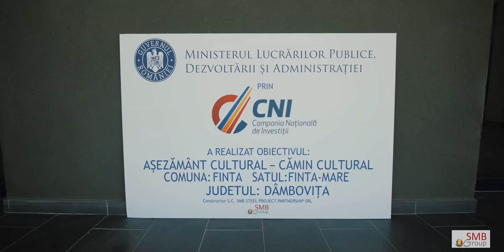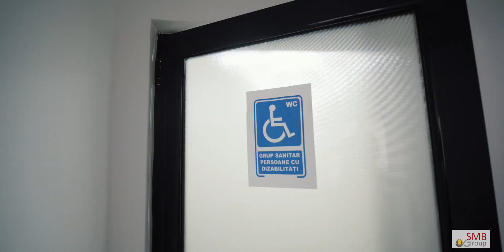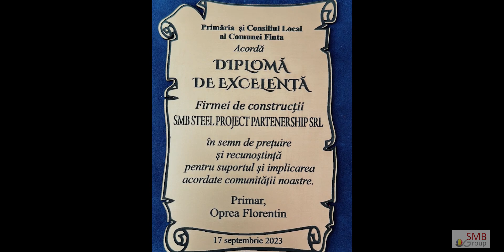Cămin cultural Finta - SMB Project